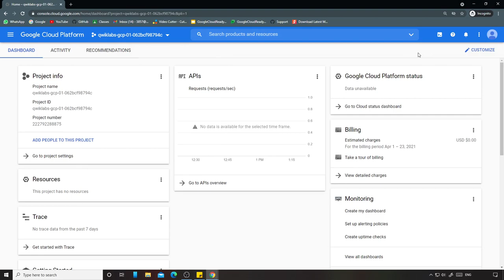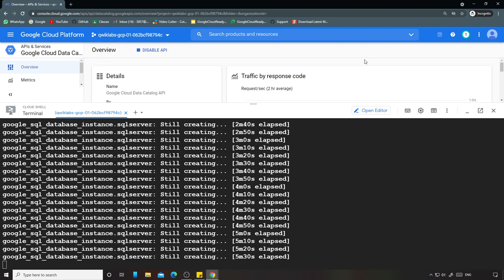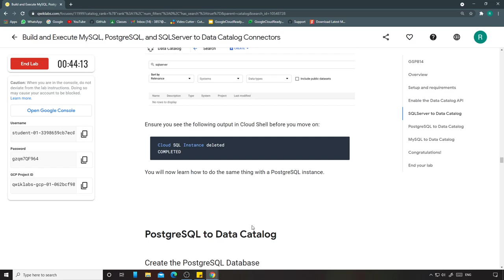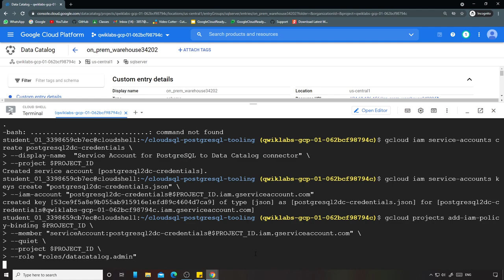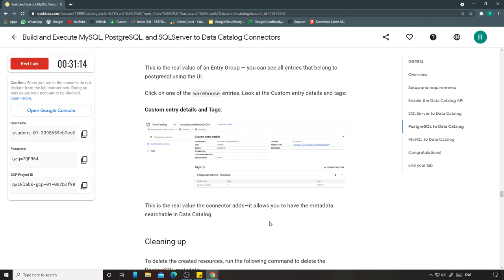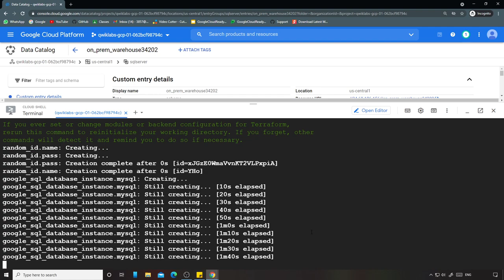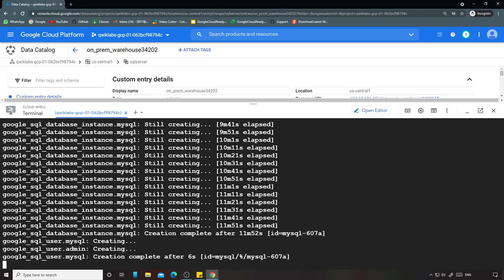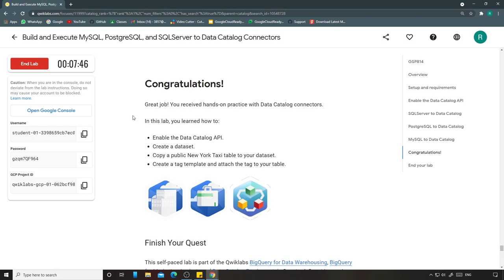Build and Execute MySQL, PostgreSQL, and SQLServer to Data Catalog Connectors | Qwiklabs [GSP814]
Lab Name: Build and Execute MySQL, PostgreSQL, and SQLServer to Data Catalog Connectors | Qwiklabs [GSP814]